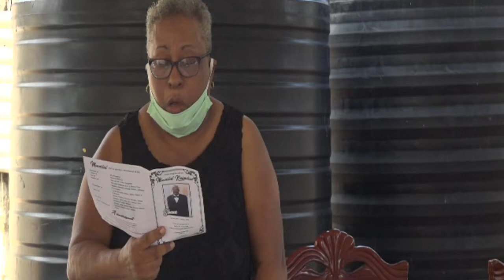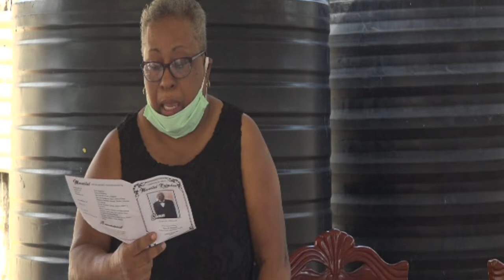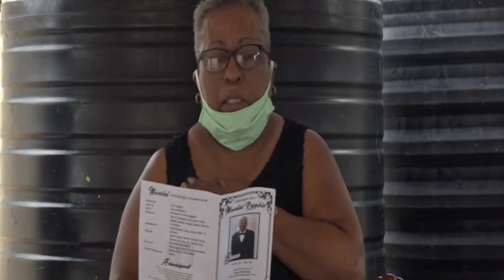Moonilal Rajgobin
Takes place at the House of Mournin, 16 Marvin Crescent, Aripero Village, Rousillac, Trinidad